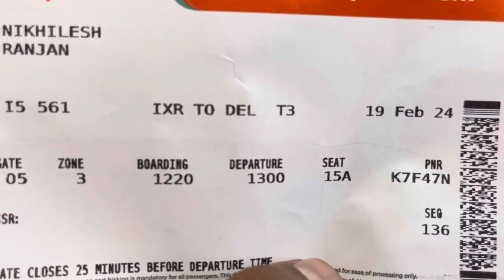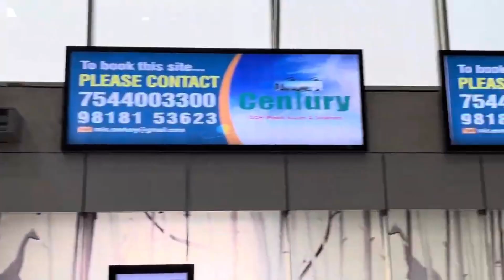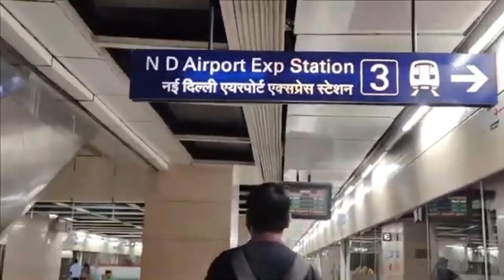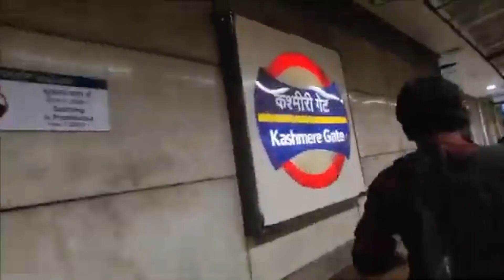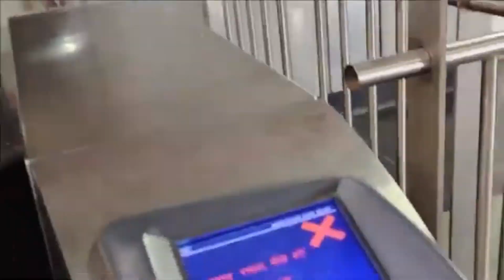Journey from Tatanagar to Vaishno Devi: A Tale of Travel Trials and Triumphs PT-2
tatanagar train
vaishno devi train journey

Jethalal ( Dilip Joshi ) Real House In Mumbai | jethalal ka ghar | jethalal ka ghar kahan hai |
Indian Army Ashok Leyland Stallion trucks being prepared for field exercise
Khubsurat लड़कियों को बेचने का कारोबार, किया Police ने पर्दाफाश | Best Of Crime Patrol | Latest Ep
Shiv Bhakt seva mandal 19 ve Dak kavad Mohan Garden Haridwar se Delhi 🙏🙏🙏🙏
मुंबई To पटना रेलवे स्टेशन new राजरानी एक्सप्रेस speed train India railway Danapur

Hi everyone
This is Nikhilesh Ranjan
My channel is solely dedicated to Nature, Rescues, Travel, Fun, Info on  Plants, Birds & Animals .
I am always open for Q&A.